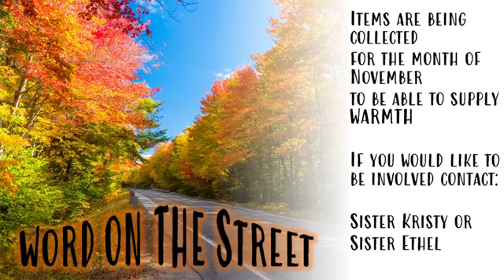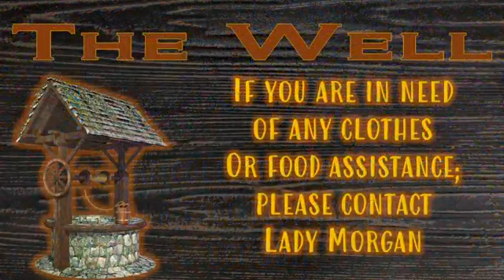Monday Night Revival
Calvary's Cross Worship Center
Pastor Justin Ownby